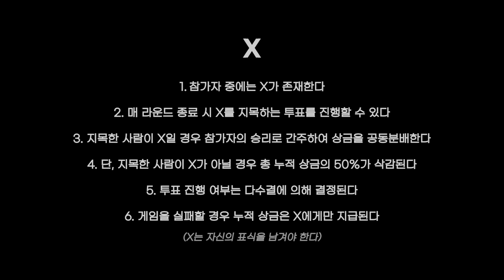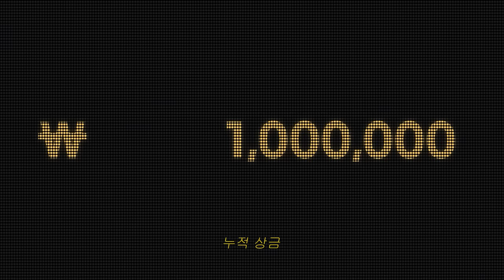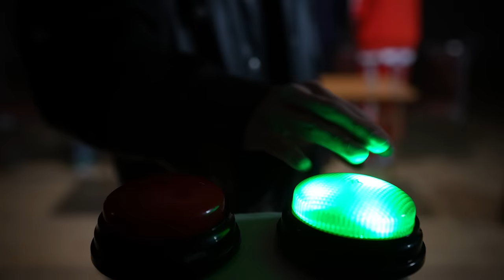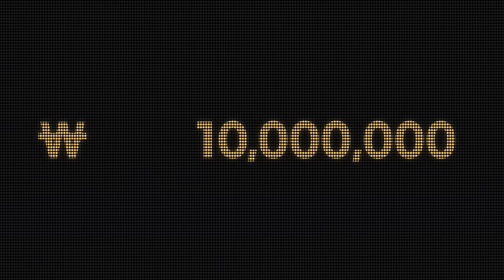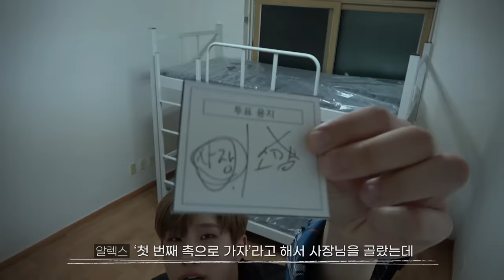(With Sub) X: 끝의 시작｜믿어달라 하지마세요, 그건 없는거야🗝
앞길을 방해하는 자를 찾아야만 상금을 받을 수 있다. 과연 이 판의 X는 누구일까요? 여러분이 생각하는 'X'를 공유해 주세요🙏

📍이벤트 내용: 인싸오빠 'X:끝의 시작'의 'X'로 의심되는 사람이 누구일지 댓글로 남기기
📍이벤트 상품: G마켓 스마일 캐시 20만원 (5명 선정)
📍이벤트 기간: 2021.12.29 ~ 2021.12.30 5:59pm까지